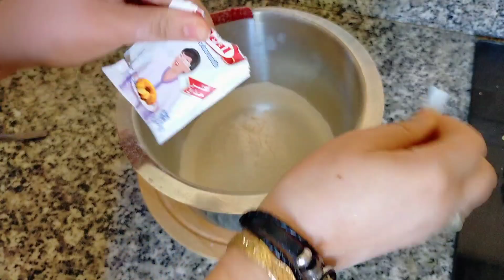أحسن مليون مرة من المخبزات 👻 أهش من القطن جربوه وادعولي بمكونات بسيطة موجودة فكل بيت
لا إله إلا أنت سبحانك إني كنت من الضالمين
حسبي الله ونعم الوكيل حسبي الله ونعم الوكيل حسبي الله ونعم الوكيل حسبي الله ونعم الوكيل

المكونات

3 كؤوس دقيق
ملعقة صغيرة ملح
مد3 ملاعق سكر
بياض بيضة
ملعقتين زبدة
كيس فانيلا
كيس خميرة حلويات
ملعقة ممسوحة خميرة الخبز
لبن او حليب
صفار بيضة